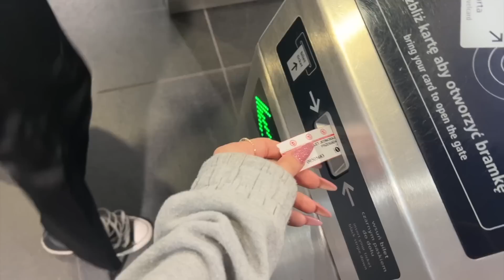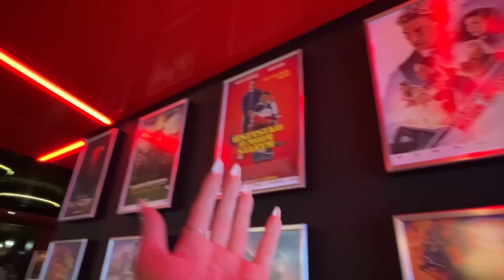dziewczyny nie chcą zbudować ze mną szałasu VLOG 🙄